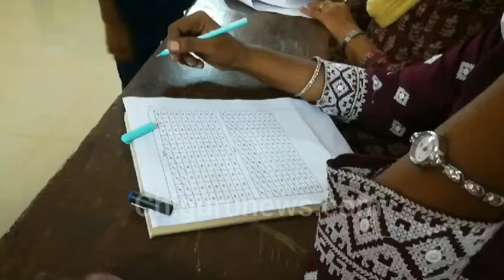ವೋಟಿಂಗ್ ಮೆಷಿನ್ಆಪ್ ಬಳಸಿ ಶಾಲಾ ನಾಯಕನ ಆಯ್ಕೆ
ಭವ್ಯ ಭಾರತದ ಭವಿಷ್ಯತ್ತನ್ನು  ರೂಪಿಸುವಂತಹ ವಿದ್ಯಾರ್ಥಿಗಳು ಪ್ರೌಢಶಾಲಾ ಹಂತದಲ್ಲಿಯೇ ಚುನಾವಣಾ ಪ್ರಕ್ರಿಯೆ ಸಂಪೂರ್ಣ ಮಾಹಿತಿ ಪಡೆಯಬೇಕೆನ್ನುವ ದೃಷ್ಟಿಯಲ್ಲಿ  ಸರಕಾರಿ ಪ್ರೌಢಶಾಲೆ ಬಡಗ ಎಕ್ಕಾರು  ಶಾಲಾ ಸಂಸತ್ತಿನ ನಾಯಕನ ಆಯ್ಕೆಗೆ ಚುನಾವಣೆಯನ್ನು  ನಡೆಸಲಾಯಿತು.

ಸುದ್ದಿಗಾಗಿ Chigurunews.com ಗೆ ಕ್ಲಿಕ್ ಮಾಡಿ